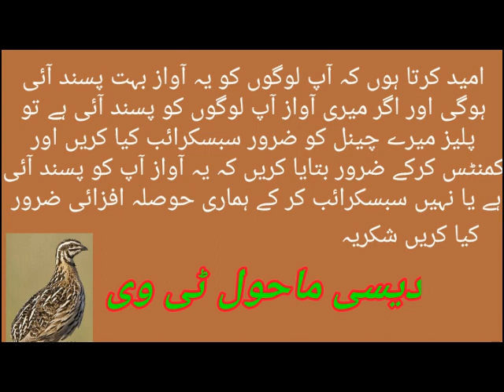batair ki awaz subha k liye !! batair huntting !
This video is very nice and intrastateing,

batair madi ki awaz mp3,

batair ki kirak,

batair ki awaz mp3,

batair ki awaz audio,

female batair ki kirak,

batair sound audio,

batairi ki awaz,

batair ki kirak,

female batair,

batair,

batair ki best awaz,

har kisam k batair ki awaz,